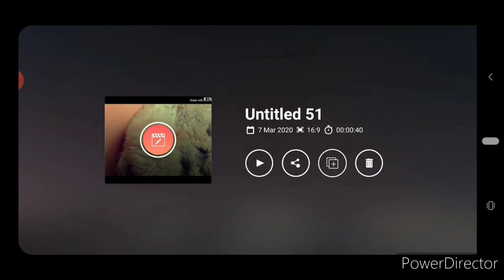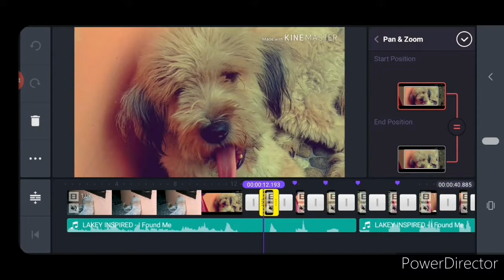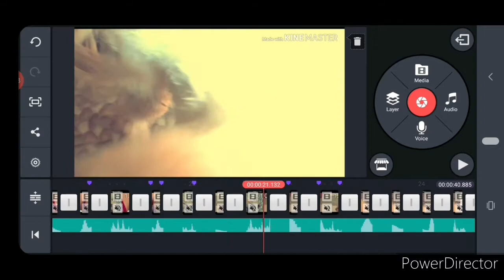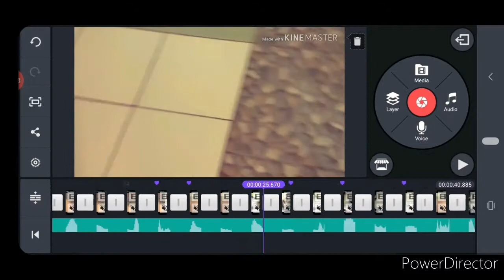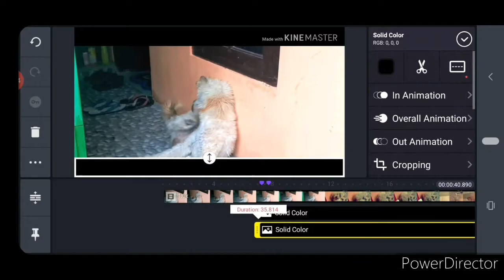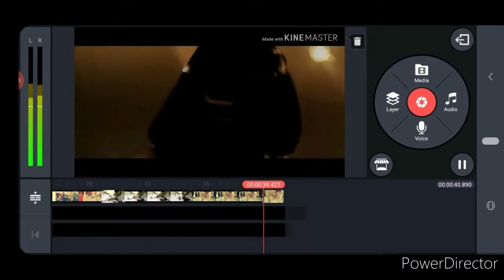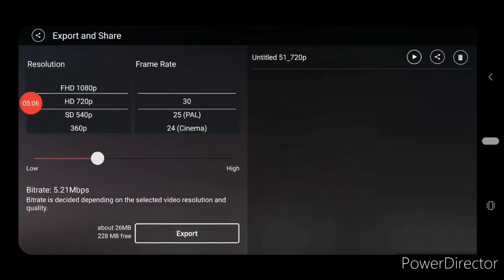Tutorial Bumpsbeat Kinemaster Tutorial